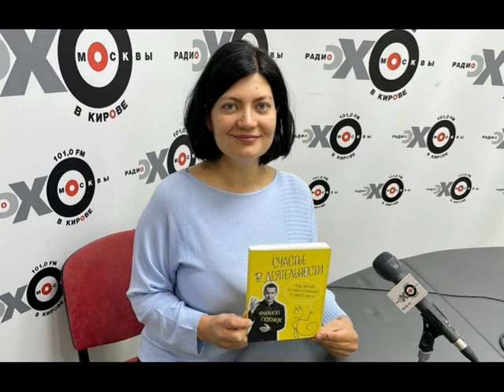ДА! Деловая аннотация от 27.09.21